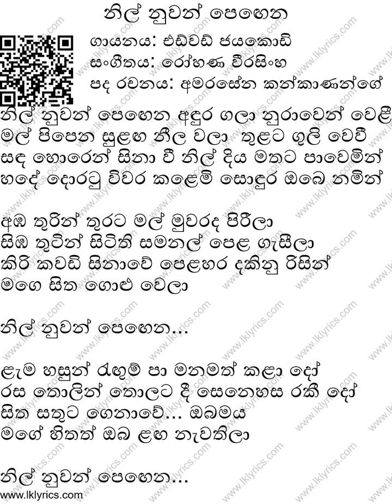Nil nuwan pegena Karoke